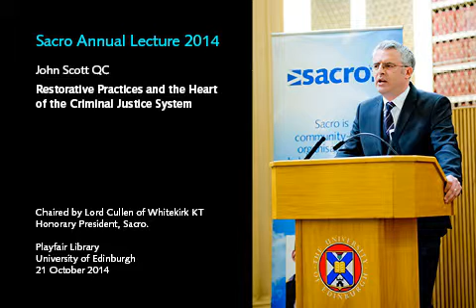Sacro Lecture 2014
John Scott QC delivers the 2014 Sacro Lecture on Restorative Justice and the Heart of the Criminal Justice System.